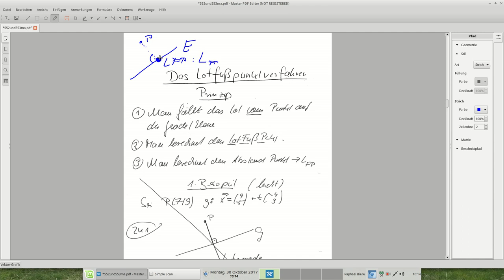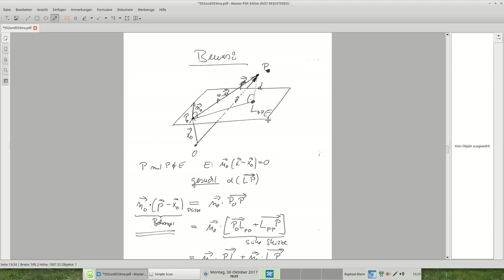552Hessesche Normalenform, Lotfusspunktverfahren und Anstände mit der HesseForm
Eine detailierte Inhaltsangabe findet man am Anfang des Videos